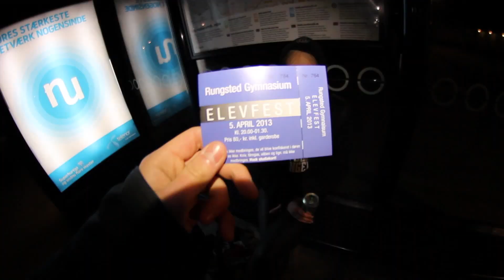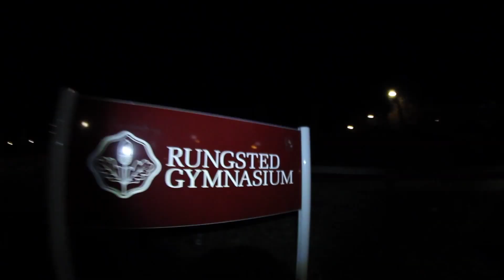RG -$- KyztenTogOver // Lissalde Pictures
D. 5 april blev én af de mange RG-fester dokumenteret.